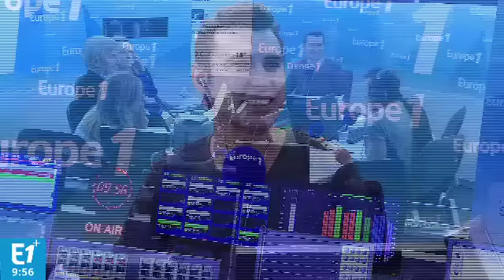Bernard de La Villardière, la mèche au vent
Bernard de La Villardière c'est avant tout un style et un ton qui parle tout en marchant.